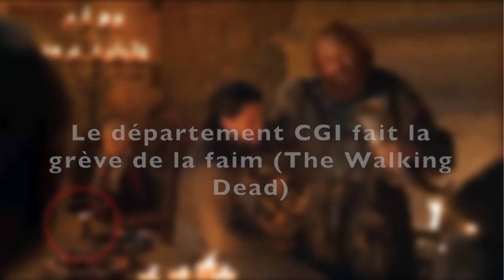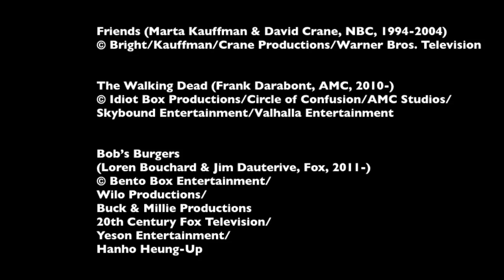TOP 10 DES PLUS GROS FAILS DANS LES SÉRIES (feat. un gobelet Starbucks) - top series #1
Salut les addicts ! Le gobelet Starbucks de Daenerys dans l'épisode 8.04 nous a bien fait marrer. Il nous a aussi rappelé que Game of Thrones est une des meilleures séries, y compris quand il s'agit de faire des bons gros fails.

Mais les erreurs dans the walking dead, les erreurs dans friends, et bien d'autres fails de série tv méritent le détour. Le Binge Doctor vous propose donc avec un top 10 fails series, un petit tour d'horizon des erreurs dans les séries les plus marrantes. De l'anachronisme décomplexé au CGI foireux en passant par les génériques ratés, le binge doctor vous dit tout !

Timecodes :
0:00 : Intro
0:47 : Grey's anatomy (10e)
1:18 : Xéna la guerrière (9e)
2:09 : Bloodline (8e)
2:47 : Chapeau melon et bottes de cuir (7e)
3:14 : Downton Abbey (6e)
3:46 : Spider-Man, 1967 (5e)
4:22 : Friends (4e)
4:58 : The Walking Dead (3e)
5:19 : Bob's Burgers (2e)
5:48 : Game of Thrones, 7.06 (1er)
6:19 : FAIL BONUS

© Vu le "Copyright Act of 1976 (article 107)" ou le principe de "fair-use" ou "utilisation équitable" reconnus et appliqués par Youtube, il est possible d'utiliser des extraits vidéos/audios/photos/musicaux afin de réaliser une présentation, analyse, parodie ou une critique de l'oeuvre étudiée